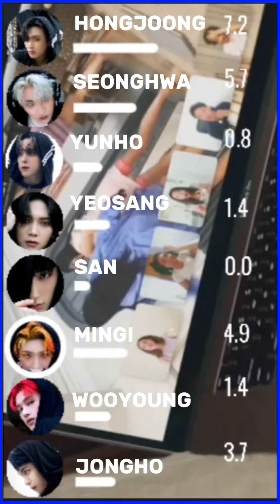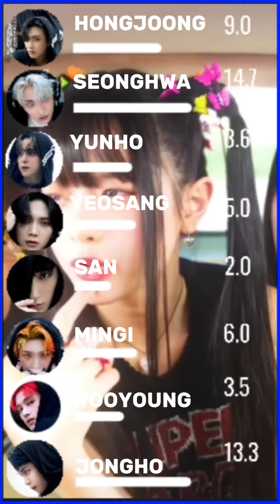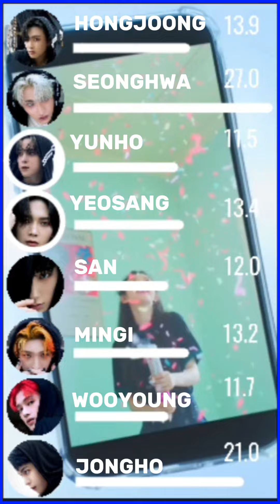How would ATEEZ sing Attention (NewJeans)